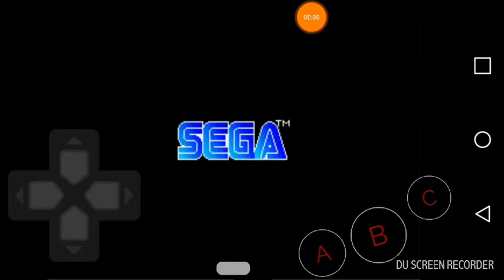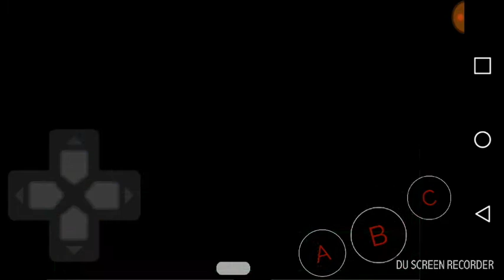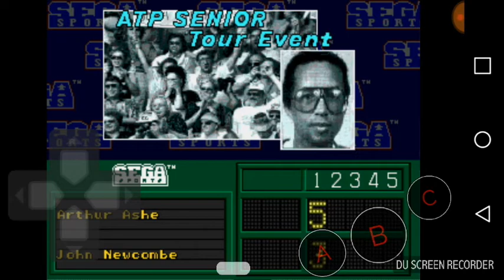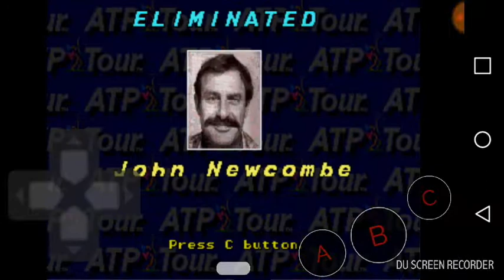Gameplay/Tennis(Megadrive)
Disfruten :D